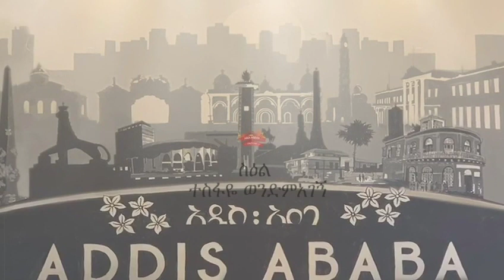Addis Ababenet By Meron Ghetnet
Meron Ghetnet new poem Addis Ababenet.
Painting Tesfaye Wondimagegn